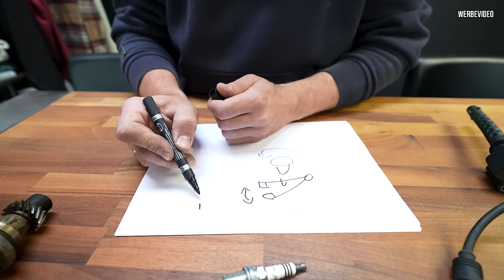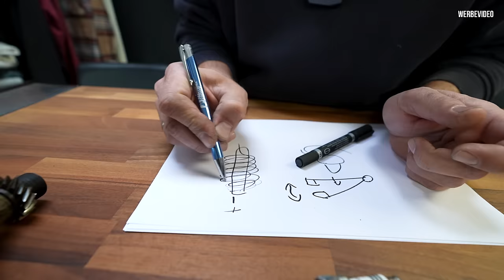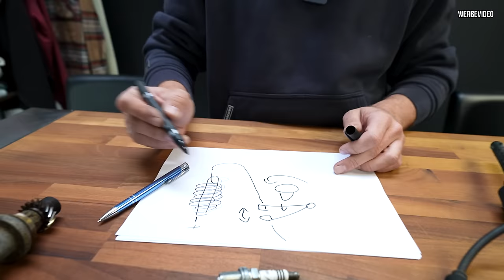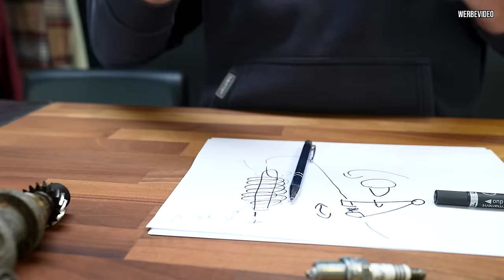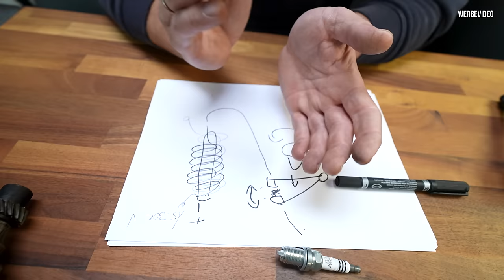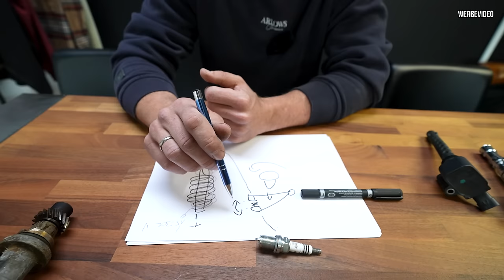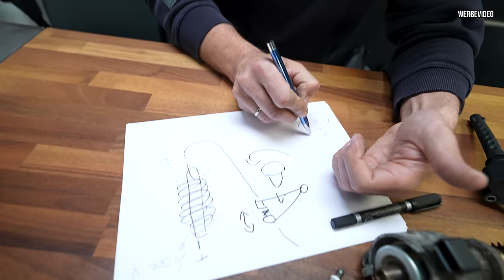Z wie Zündung - Philipps TECHNIKON! #14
Willkommen zu einem neuen Video! Heute geht es weiter mit unserer Reihe "Technikon", und das Thema lautet Z wie Zündanlage. Wir tauchen tief in die Welt der Zündung ein und erklären, warum sie für Benzinmotoren unverzichtbar ist. Während Diesel durch Kompression funktioniert, benötigt ein Benzinmotor die Zündkerze, um das Luft-Kraftstoff-Gemisch zum Explodieren zu bringen. Wir beleuchten, wie der Zündzeitpunkt optimal gesetzt wird und welche physikalischen Vorgänge dabei eine Rolle spielen. Lasst uns gemeinsam die spannende Technik hinter der Zündung entdecken!